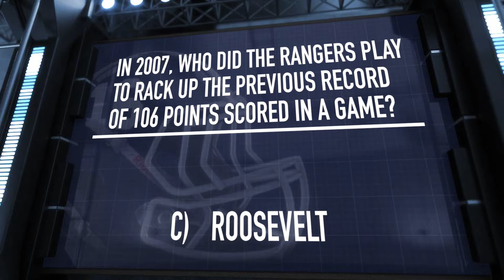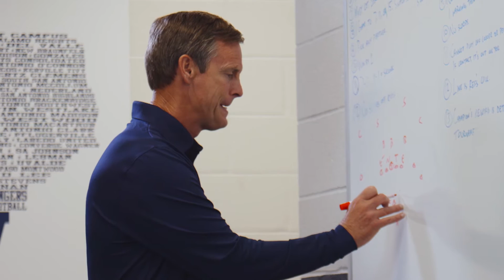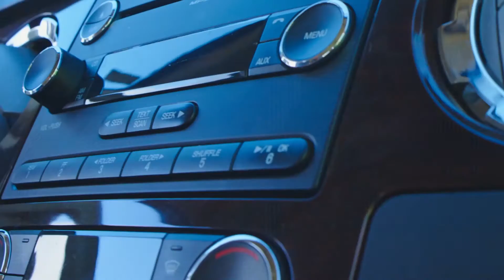2016 Inside Rangers Football Week 7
The Rangers had a big win over the Thunderbirds and Coach Hill and Brant Freeman will break down the keys to success. This week we are on the road against the Clemens Buffaloes, so get a sneak peak at the match up. Plus Little Men, Emily's Senior Moments and more!